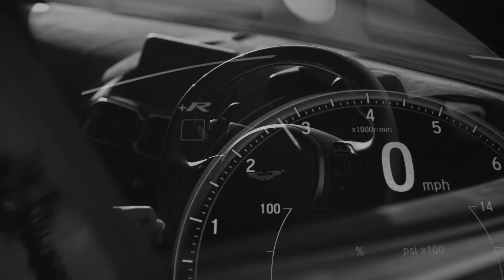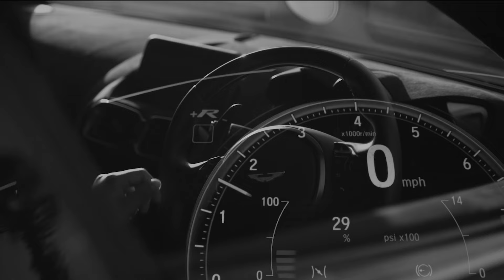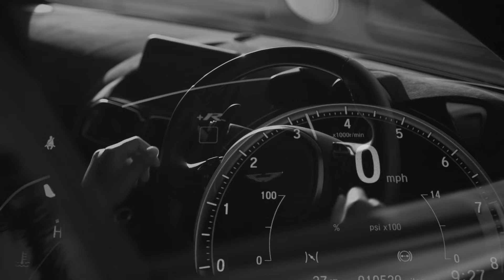Gaadi Nuye Chalegi (Lo-Fi) R Maan | Komal C | Billa Sonipat Ala | New Haryanvi Song 2023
"Team All Good" & "All Good Music" presents the Lo-Fi version of a "New Haryanvi Song 2023" named "Gaadi Nuye Chalegi" in Voice of "R Maan" again after "System Pe System". This "Latest Haryanvi Song" of the year "2023" is penned and composed by "Billa Sonipat Ala" in music direction of "Deepty".

Audio - Visual Credits :

Title : Gaadi Nuye Chalegi (Lo-Fi)
Singer : R Maan , Komal Chaudhary
Female lead :Sarah Khatri
Makup : Maria Zahid
Lyrics/ Composer : Billa Sonipat Ala

Director :  Ricky Rapria/ Shekhar Salaria
Dop : Tanveer
Production : Akshay Kapoor (Dubai)
Edit & DI : Mr. Editor
Publicity Design : Uncanny  Designs
Project By : Ricky Rapria
Reels Promotion : Tinka Reels
Label : All Good Music
Producer : Ricky Rapria
Digital Partner : Musical Saints
Digitally Powered By : @digitally_sarpanch

Lyrics & Voice Tags :

Gt road pe chale gaadi
Nam chale gudgame m
Limit m rehle hero na ban
Chod de chore drame ne
Koye drama hona ni
mahoul ksutta krdunga
M tail lgau aslyan k
Tu Beth k goli ghaleggi
Mahri Gadi nuye challegi
Gadi nuye challegi
Yaar marenge fire fer bhi
Gadi nuye chalegi

Kand ghne tu krda chale
Ghtna ek se kal kri
Hwa m angli rakhu su m
Gadi udta teer  meri
Drle thoda albada te maar ksutti kha jyaga
Bhola baba gel meri chora duniya pe chha jyaga
Parshasan te bch na pave
Ghal hathkadi lejange
Je isa hogya mdm ji
Shream goliyan chalengi
Gadi nuye challegi
Gadi nuye chalegi

Kyi kwe the tera tym jaliya
Tu bta krn k aya h
Uda dyunga meri lehr dekh
Tere yaar ne tender thaya se
24 ghnte gel rwe tere
Chora vo b chala se
Maana maana khya kre
Billa sonipat ala re
Krega kuch– toh ulta lage
Bat teri ghni gehri se
Agya chora role m
Apne market sari hallegi
Gadi nuye challegi
Gadi nuye chalegi

GAADI NUYE CHALEGI (official video) R Maan | Komal C | Billa Sonipat Ala | New Haryanvi Song 2023